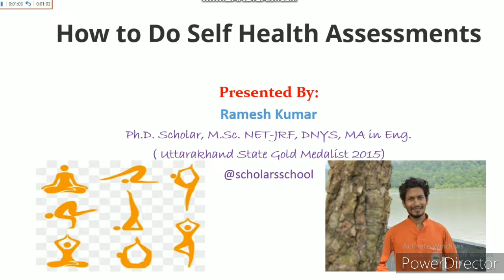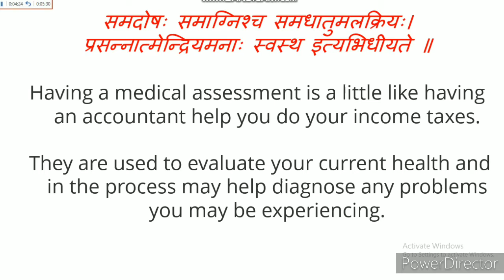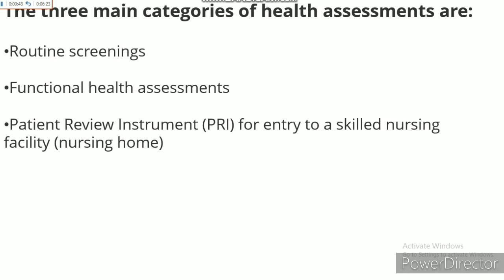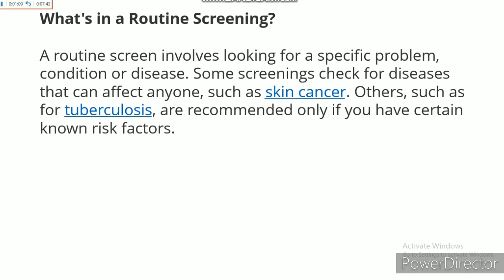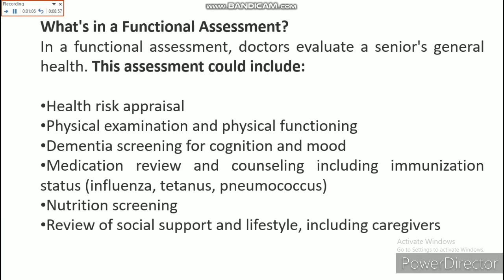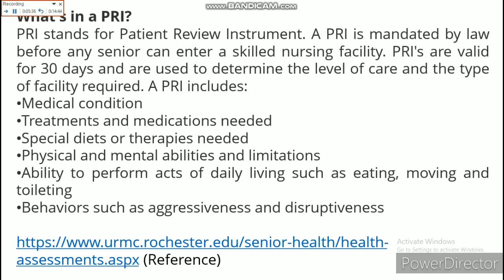HEALTH ASSESSMENT TOOLS// अपने स्वास्थ्य की समीक्षा कैसे करें//SCHOLARS SCHOOL//YOGA WITH RAMESH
A health assessment is a plan of care that identifies the specific needs of a person

 and
 how those needs will be addressed by the healthcare system or skilled nursing facility.

Health assessment is the evaluation of the health status by performing a physical exam after taking a health history